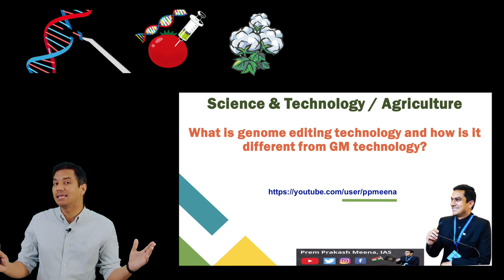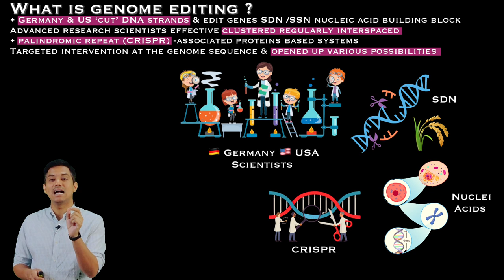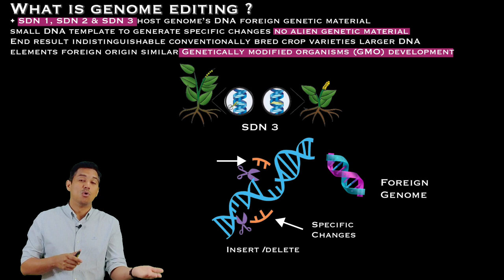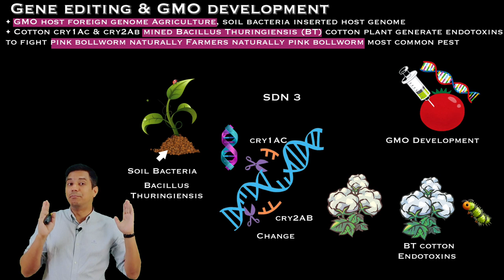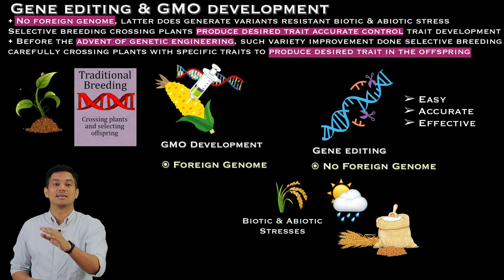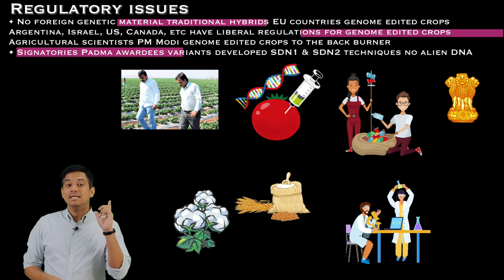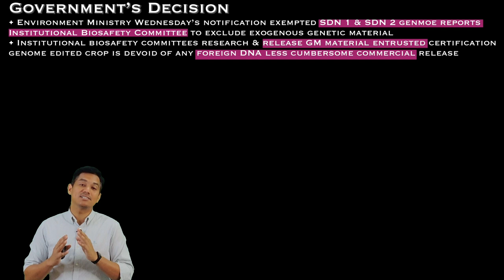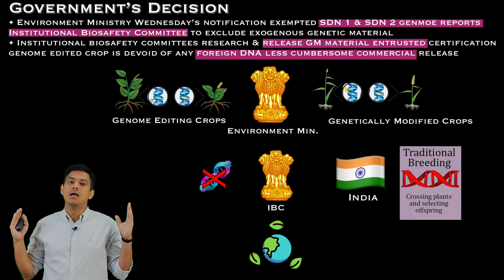Gene Editing & GM Crops - जीन संपादन और जीएम फसलें । PPM, IAS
UPSC (CSE) 2023 Exam - Detailed Strategy । यूपीएससी (IAS) 2023 परीक्षा - विस्तृत रणनीति